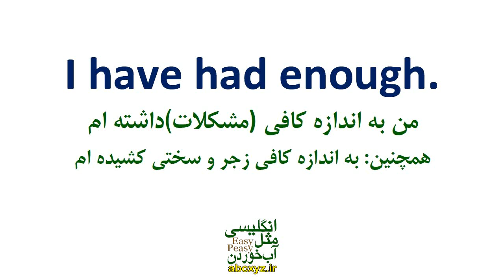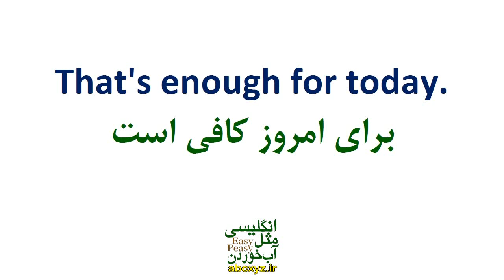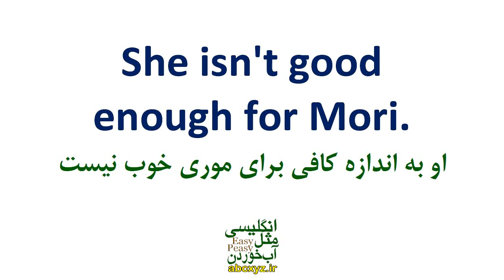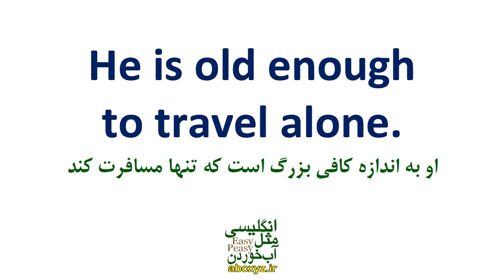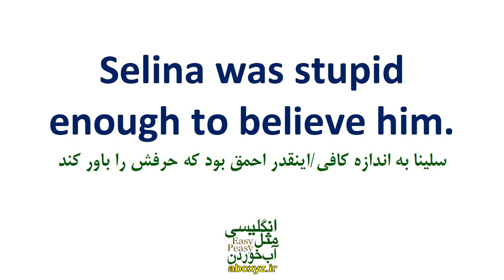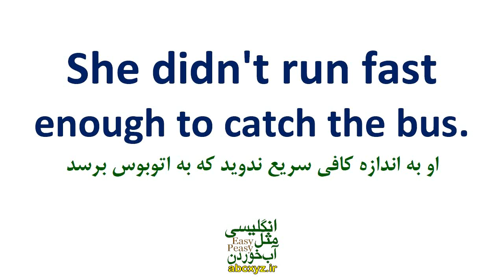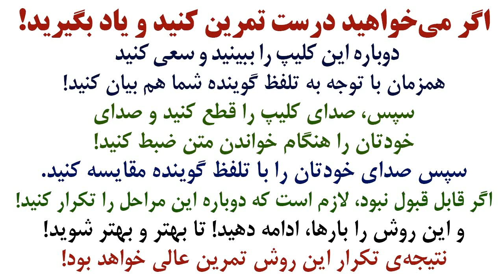عبارتها و جمله های کاربردی با Enough در انگلیسی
جمله سازی و جملات و عبارتهای کاربردی با لغت مهم Enough در